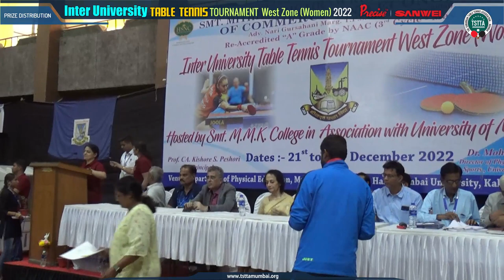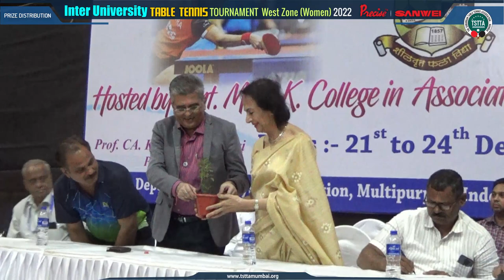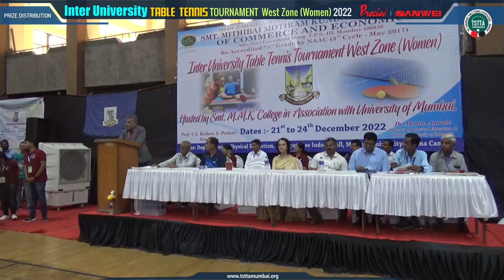Prize Distribution : Inter University Table Tennis Tournament West Zone (Women)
INTER UNIVERSITY TABLE TENNIS TOURNAMENT WEST ZONE (WOMEN) 2022
Hosted by Smt M.M.K. College in Association with University of Mumbai

Event: WOMEN

Venue:
Department of Physical Education, Multipurpose Indoor Hall, Mumbai University, Kalina Campus, Mumbai

Dates: 21st - 24th December, 2022